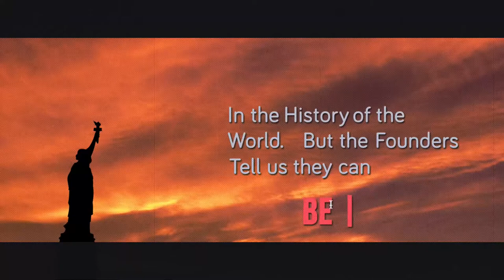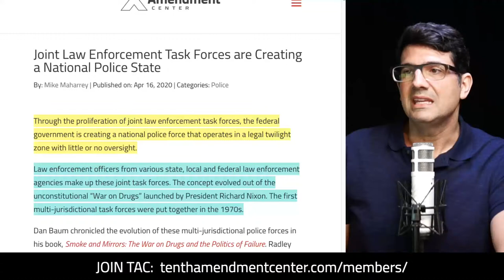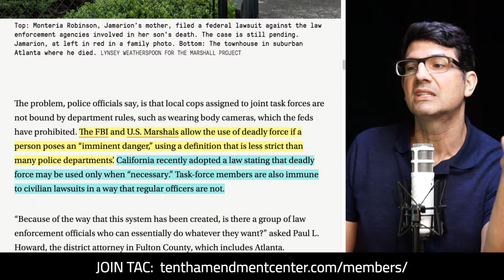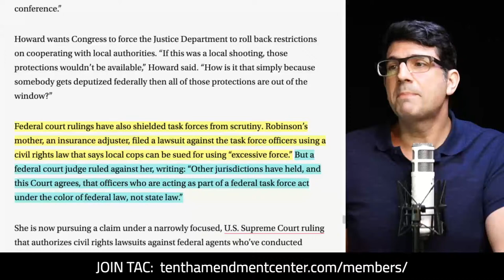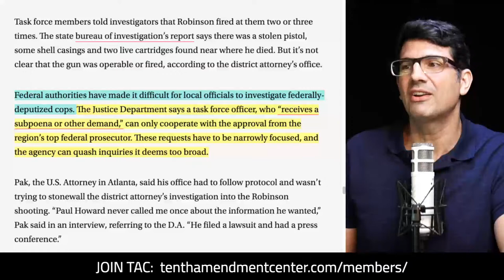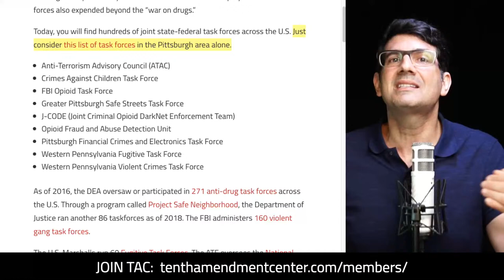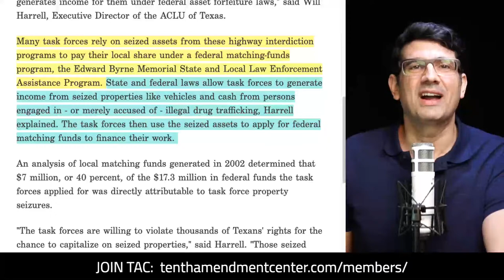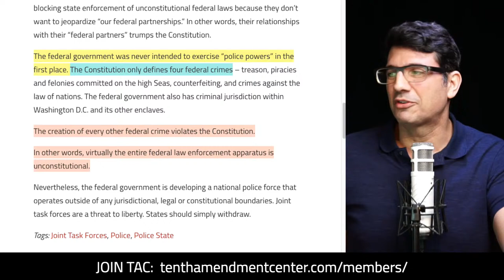State-Federal Task Forces and the National Police State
Through the proliferation of joint law enforcement task forces, the federal government is creating a national police force that operates in a legal twilight zone with little or no oversight.

Path to Liberty: February 22, 2021